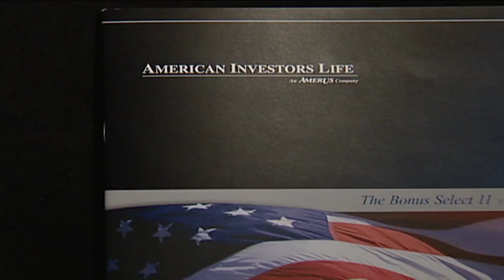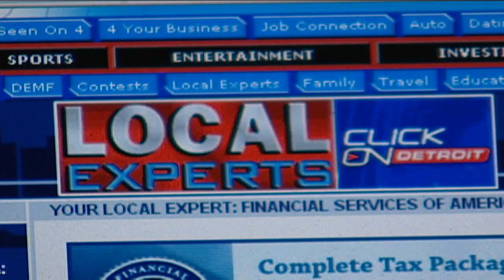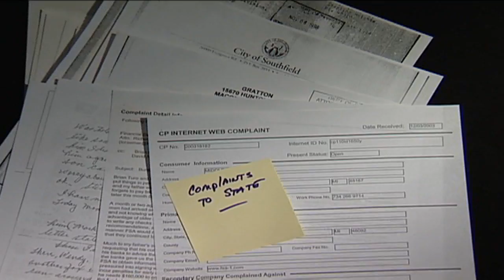Steve Wilson Investigation on Financial Services of America